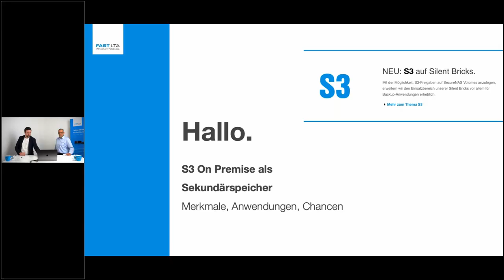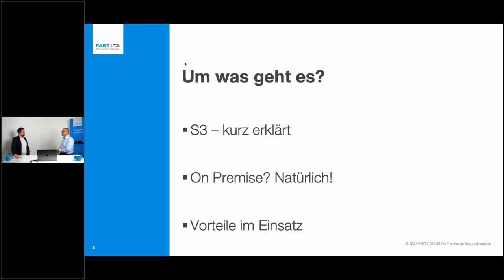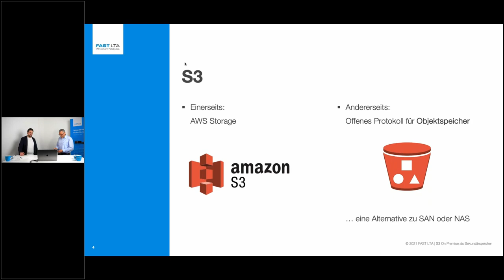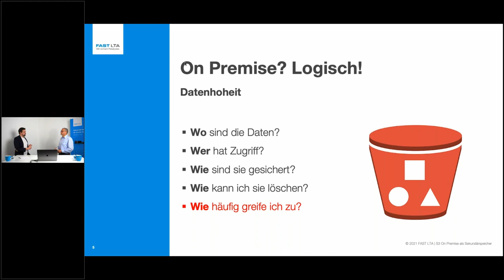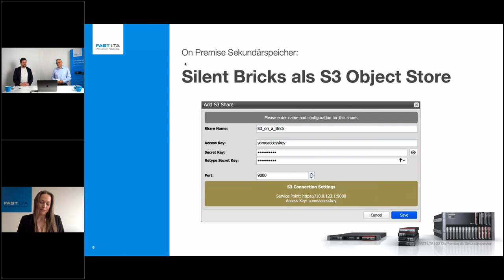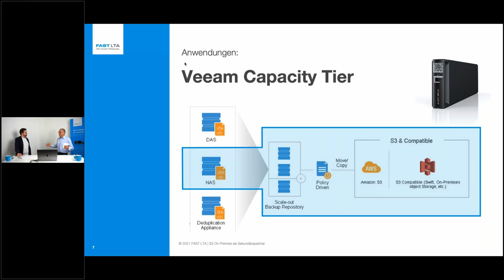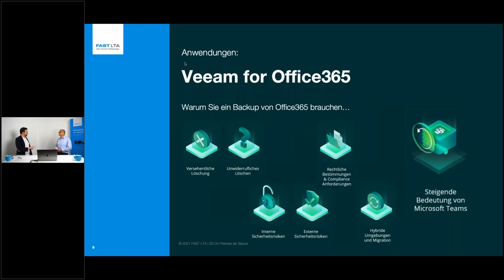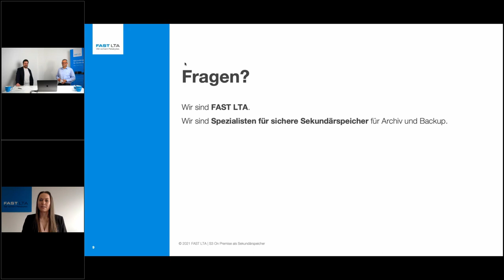Abschlussdiskussionsrunde zu den Themenmonaten "S3 On Premise"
Januar und Februar 2021 standen bei FAST LTA ganz im Zeichen von "S3 Object Store On Premise". Auf ISX und DSX bot Reiner Bielmeier in seinen Vorträgen einen Überblick (Link zur Aufzeichnung weiter unten), die 15 Minuten reichten jedoch nicht aus, um das Thema komplett zu besprechen und auf Fragen zu reagieren.
In dieser Runde haben wir das zusammen mit René Weber nachgeholt.

Vielen Dank an alle Beteiligten und die Besucher.